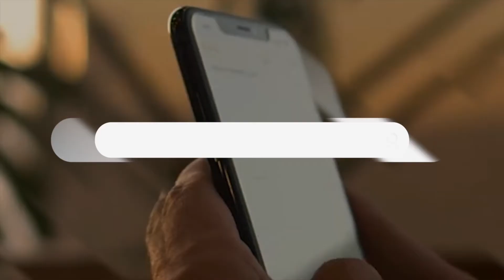2/1/21 Cafecito Deportivo: El Tenis recibe fanáticos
Muchos cambios en el béisbol de grandes ligas, Arrancó la Serie Del Caribe 2021,  el tenis abre las puertas a los fanáticos, eso y mucho mas en el Cafecito Deportivo.

o si deseas escribirnos algo más, puedes hacerlo a la siguiente dirección:
TAB Deportes
940 Nautical Loop